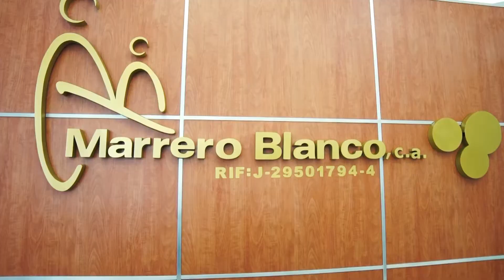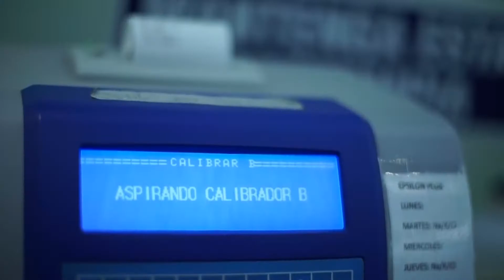VIDEO MARRERO 3